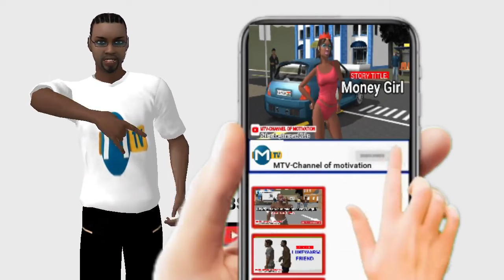HELL FIRE (MTV Cartoons)